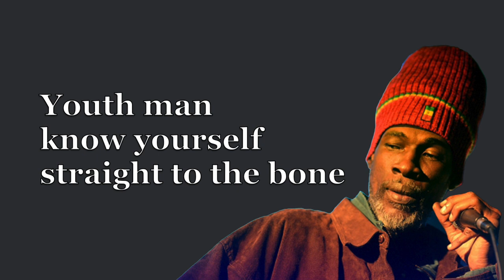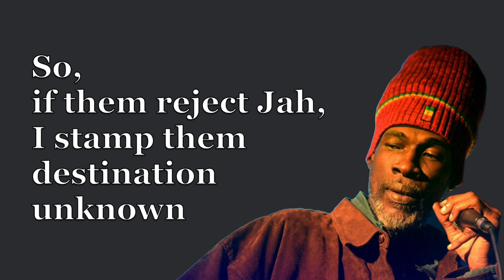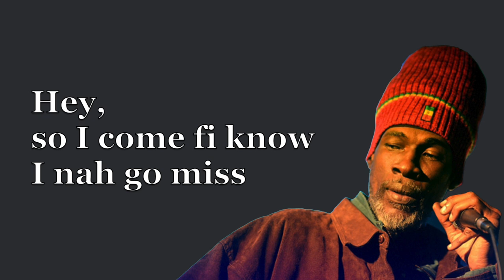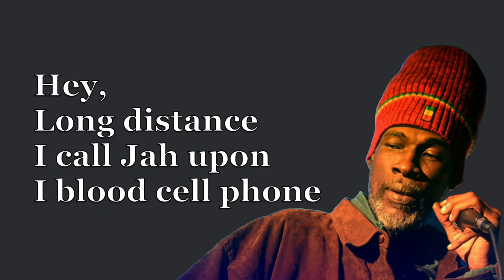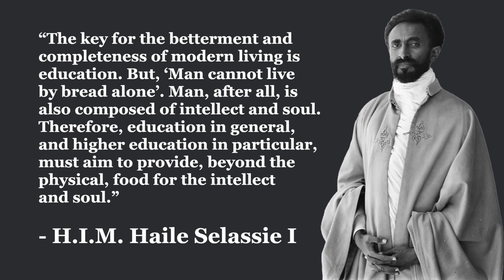Midnite - Ras To The Bone (Lyrics)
Blessed Love!

Lead Vocals, Backing Vocals, Percussion: Vaughn Benjamin
Bass: Phillip Merchant
Drums: Dion Hopkins
Guitar: Whealan Masicott
Keyboards, Backing Vocals, Guitar, Engineer: Ron Benjamin
Lead Guitar: Simpson Desbonnes
Percussion: Lidj Tafari
Mastered By: Dean Pond, Ron Benjamin
Written-By, Producer: Midnite